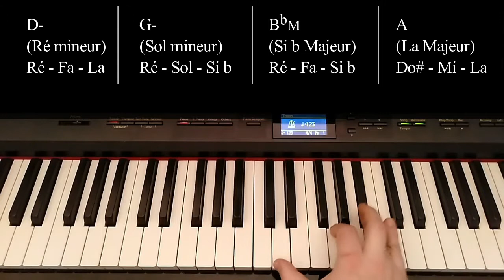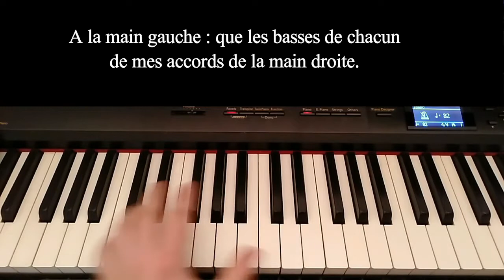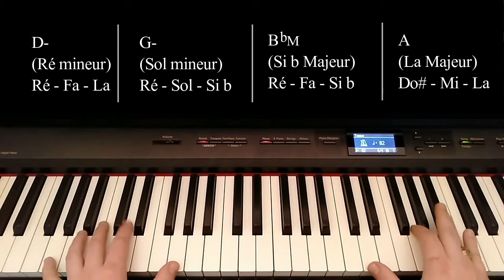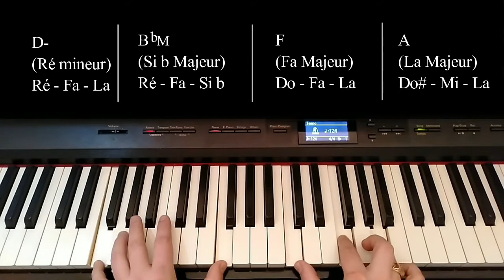Comment jouer Back to Black au piano ? LE TUTO pour vous ! Backtoblack PIANO EASY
"Brice fait du piano" 👍👍

Brice Fait Du Piano c'est aussi : l'école de piano en ligne !

🎁 Bilan personnalisé offert  🎁

✅Adaptabilité
✅Tous niveaux
✅Professeur reconnu
✅Tous les styles

▶️ Laisse-toi guider au fil de ce tutoriel pour un apprentissage ludique et progressif de ce fameux titre devenu un tube planétaire de notre très chère et regrettée chanteuse.
▶️ Placé dans le top 10 des meilleures albums en 2007, l’album dont est extrait ce titre (portant le même nom) sera sacré d’un Grammy Awards en 2008 dans la catégorie du « meilleur album vocal pop » et sera même nominé « album de l’année ».
▶️ Si Amy Winehouse nous a tristement quittée à 27 ans en 2011, son âme et sa voix ont marqué l’histoire de la musique et cette vidéo tutoriel te procurera le plaisir de pouvoir t’accompagner au piano.

Au programme :

02:35   Découverte et Travail des accords de la main droite   👆
05:00   Travail de la Main Droite en Rythme   😊
06:30   Travail rythmique de la main gauche 💪
08:45   Travail de la Main Gauche (version complète) en octaves 👊
13:37   Travail de la Main Gauche (version EASY)  👌
15:10   Travail des mains ensemble        👏

Tu peux laisser tes commentaires pour un suivi encore plus personnalisé ! Alors on se retrouve sur ma chaîne et sur les réseaux.

Conception et Montage : "Brice Studio" by Déborah Bourdin
Logo: Sérena Andreani Ercoli... merci!